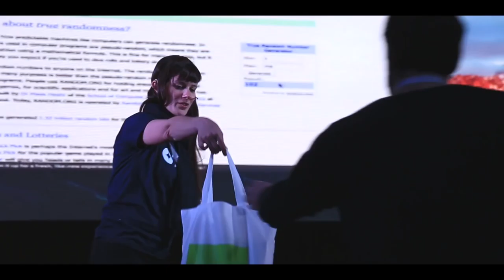CSSconf Argentina 2016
August 07 2016 - A one-day conference dedicated to designers and developers who love CSS.